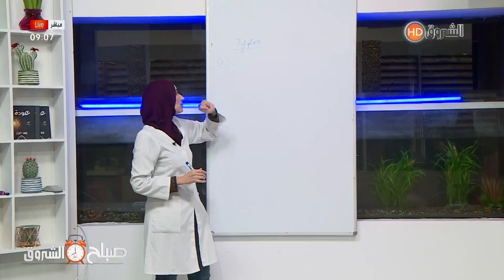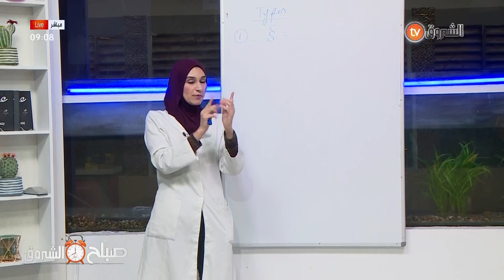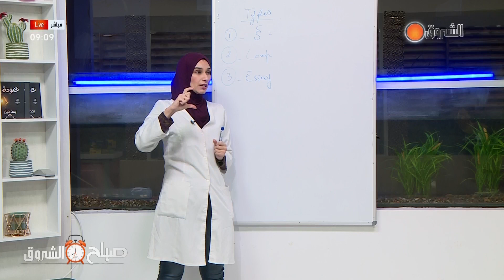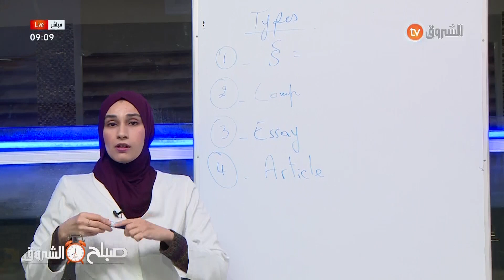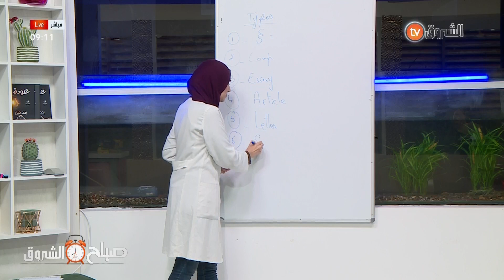أستاذة اللغة الإنجليزية آمال_خميسي.تعرفوا على تقنيات الكتابة باللغة الإنجليزية بطريقة مبسّطــة